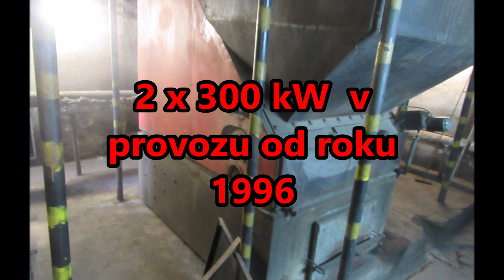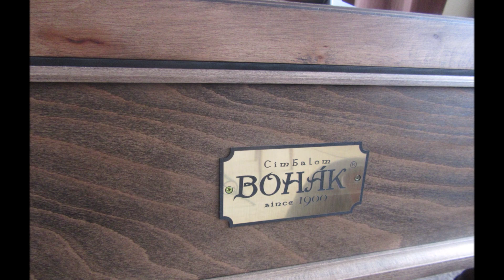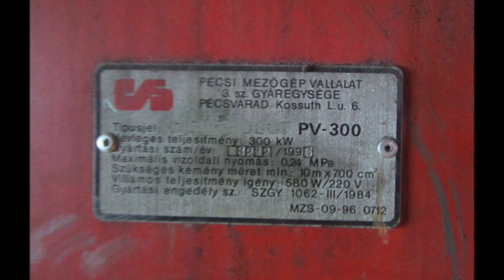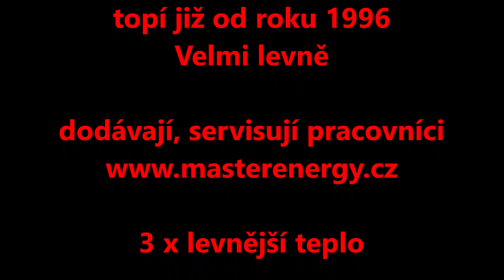Automatické ekologické kotle 25 let v provozu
Kvalitních výrobků, s vysokou účinností a dlouhou životností je dnes na trhu málo.

Zde je kotelna 2 x 300 kW   , která je pod Tatrami.  V provozu je od roku 1996.  Vytápí školu a školku.  A to velice levně.  3 x levnější teplo.
Konstrukce kotlů dává velice zajímavé technické parametry.
Kotel má  obrovský rozsah regulace.  Kotel vydrží v útlumovém režimu i týden, aniž by vyhasnul,  na plný výkon se roztopí do 5 minut. Jde tedy o pohotový zdroj tepla.  To kotle se šnekovými podavači zpravidla neumí. Ty se buď přehřejí, nebo vyhasnou.

Účinnost kotlů.
Nedávno měřila kotle firma ze Žiliny.   Pracovníci byli velice překvapeni. 5 x tam dávali znovu a znovu čidlo do spalin.
Účinnost 25 let starých kotlů byla, dle sdělení topiče,  neuvěřitelná. 99,9 %. A řekli měřiči emisí památnou větu :  "Vám by měli za tak nízké emise ještě platit."

Nízké emise = vysoká účinnost spalování. A tedy malá spotřeba paliva.  A o to nám všem jde.  Lidé bývají překvapeni, když se dívají na komíny školy. Myslí si, že škola topí zemním plynem.